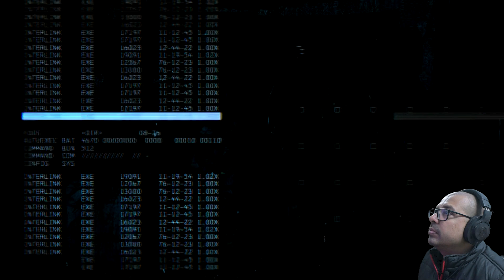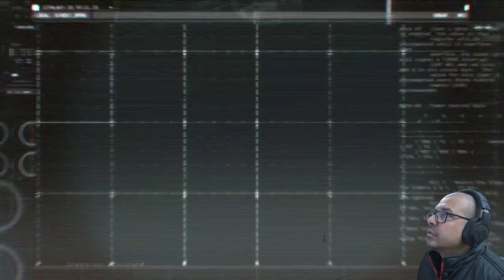Part 4: The Batcave | Batman: Arkham Origins Gameplay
Join me on an epic journey through the dark and gritty streets of Gotham City in "Batman: Arkham Origins." In this gameplay series, we dive deep into the origins of the Dark Knight as he battles against some of the most notorious villains in the DC universe. From intense combat sequences to mind-bending detective work, every moment is filled with adrenaline-pumping action and suspense.

In each episode, we'll uncover hidden secrets, solve intricate puzzles, and confront iconic foes like the Joker, Bane, and Deathstroke. With stunning graphics and immersive gameplay, "Batman: Arkham Origins" delivers an unforgettable gaming experience that will keep you on the edge of your seat.

So, grab your cape and cowl, and join me as we embark on this thrilling adventure together.

Hosted by Tarun Dham, this is the place for the latest, and the best gaming live streams.  Passionate about gaming? Come join me everyday from 2 PM, and the party will be there!.